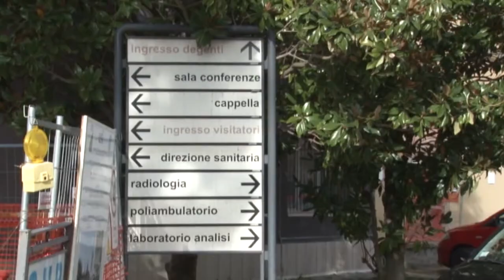Asl Pescara. Ecco il regolamento del blocco operatorio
La Asl presenta il nuovo regolamento del blocco operatorio dell’ospedale Santo Spirito. Previsto un aumento delle prestazioni.